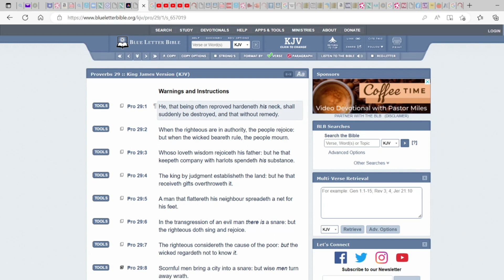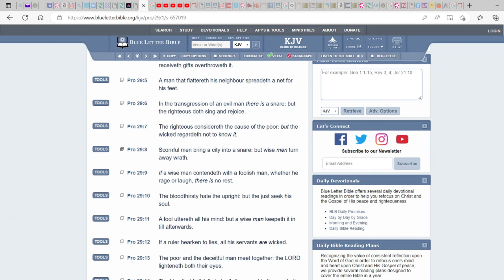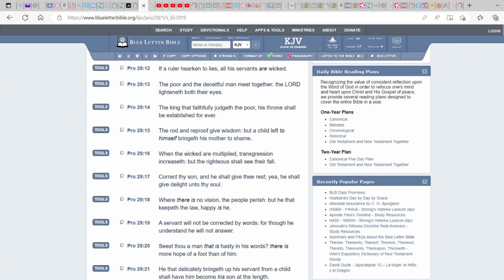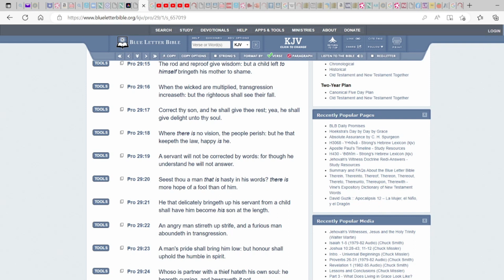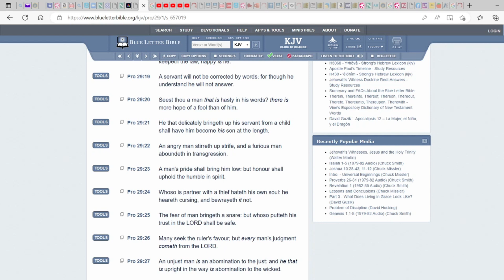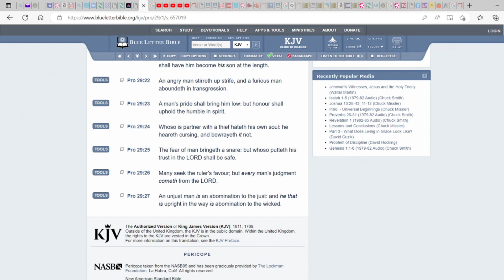PROVERBS 29 Where there is no vision, the people perish but he that keepeth the law, happy is he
WATCH OVER THE WORDS THAT YOU SAY AND KEEP THE COMMANDMENTS AND LIVE.